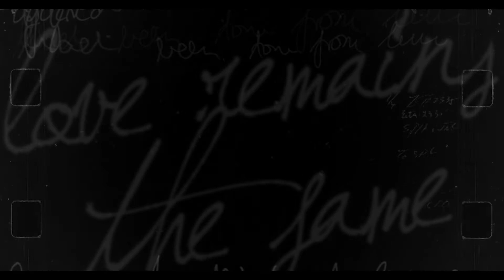Love Remains the Same...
HD please :) my second place contest winner, LiveLoveEquine93.